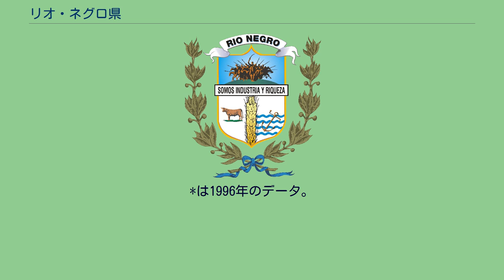リオ・ネグロ県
リオ・ネグロ県（リオ・ネグロけん、西: Departamento de Río Negro）はウルグアイ西部に位置し、ウルグアイを構成する県の一つ。
県都はフライ・ベントス。
西側にはウルグアイ川が流れておりアルゼンチンとの国境になっている。
また、県名にもなっているネグロ川が県の南側に流れている。
主な産業は酪農とワイン醸造である。
県西部では農業が行われており、亜麻、ヒマワリ、小麦、トウモロコシ、ブドウ等を生産している。
県東部では酪農用の牧草を生産している。
ラス・カニャス周辺には温泉が湧出しており観光資源となっている。
フィンランドのボトニア社(Botnia)がフライ・ベントスのウルグアイ川沿岸にパルプ工場を建設する計画が発表され、その投資額は10億ドル、8,000人以上の雇用を生み出すという巨大プロジェクトであった。
しかし、パルプを漂白する際に使用する漂白剤等の工業排水がウルグアイ川の水質汚染に繋がるとして、ウルグアイ川の対岸にあるアルゼンチンのエントレ・リオス州の住民とウルグアイ、アルゼンチン両国の環境保護団体が、2005年4月30日にウルグアイ川に架かる橋を封鎖して抗議活動を行った。
2005年12月20日に世界銀行が調査を行い「パルプ工場は両国の環境と観光に関して悪影響を及ぼさない」と結論付けたが、環境保護団体はその調査結果を受け入れず、再び橋を封鎖した。
人口データは2004年の国勢調査による。
*は1996年のデータ。